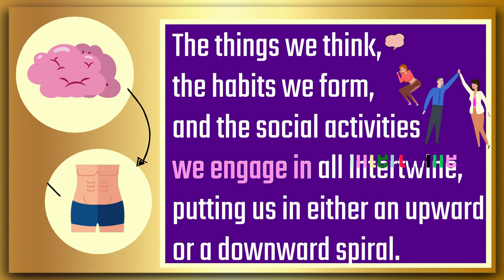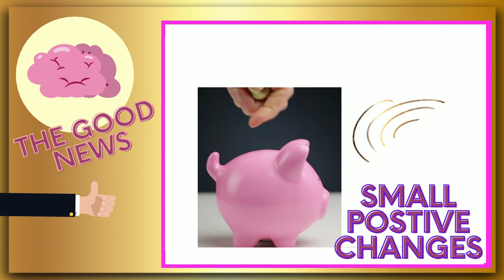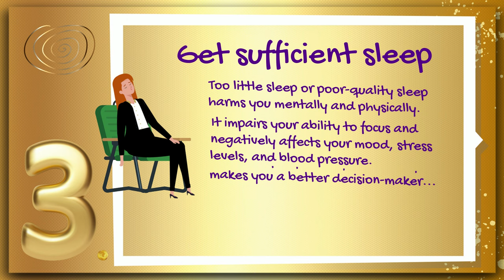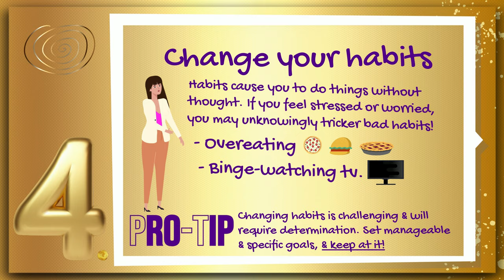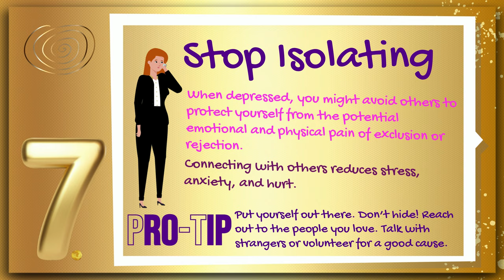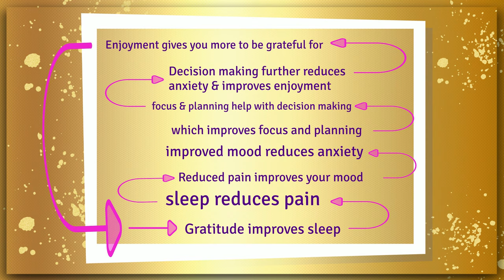The Upward Spiral By Alex Korb: Animated Summary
Today’s big idea comes from Alex Korb and his insightful book, ‘The Upward Spiral’. The book has the subtitle ‘Using neuroscience to reverse the cause of depression, one small change at a time’ and is, in its essence, a guide on how to defend yourself against depression and anxiety.

If you tell someone you’re feeling depressed, they will probably assume there must be an external cause and ask, “why?”. According to Alex Korb, this isn’t the right question! Instead, we need to look toward the complicated configuration of the human brain.

In the book, we learn that our brain and body work together as a system. The things we think, the habits we form, and the social activities we engage in all intertwine, putting us in either an upward or a downward spiral.

We hope you will enjoy this video, where we will walk you through the essential points conveyed in the book.